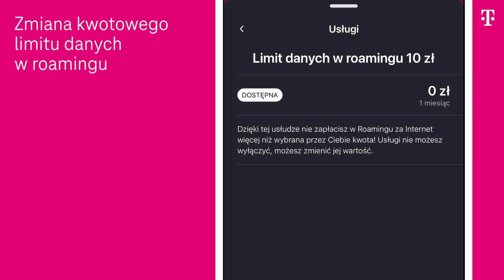Zmiana limitu kwotowego na korzystanie z Internetu w roamingu